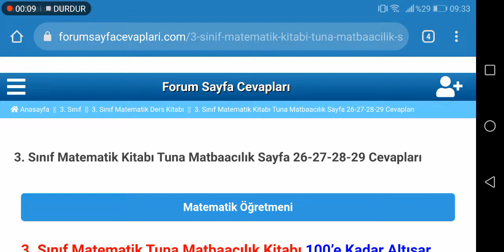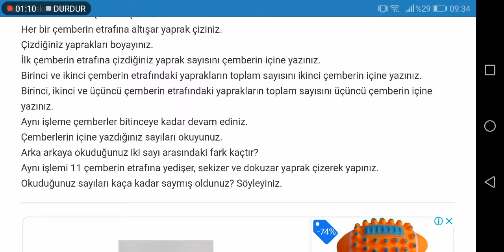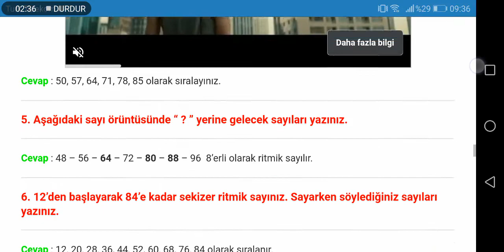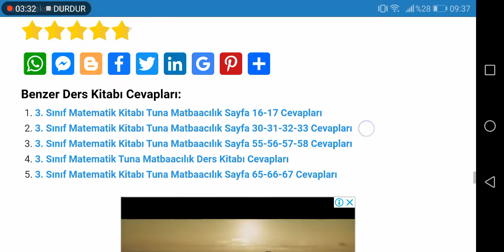3. Sınıf Matematik Tuna Matbaacılık Sayfa 26 27 28 29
3. Sınıf Matematik Tuna Matbaacılık Kitabı 100’e Kadar Altışar, Yedişer, Sekizer ve Dokuzar İleriye Ritmik Sayma Cevapları Sayfa 26 ,27, 28, 29

3. Sınıf Matematik Ada Matbaacılık Yayıncılık Ders Kitabı Cevapları için TIKLAYINIZ.

3. Sınıf Ders Kitabı Cevapları için TIKLAYINIZ.